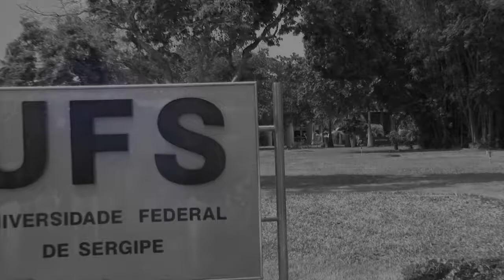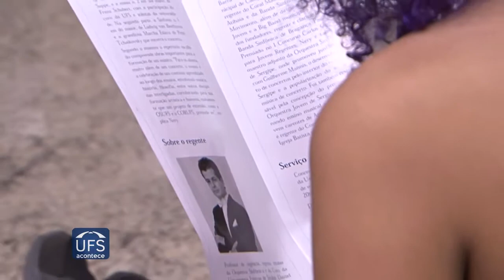UFS Comemora 49 Anos com Concerto no TTB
Os movimentos leves e ritmados e a suavidade sonora da Orquestra Sinfônica e do Coro da UFS marcaram a comemoração dos 49 anos da Universidade Federal de Sergipe, que aconteceu na noite dessa segunda-feira, 15, no Teatro Tobias Barreto.